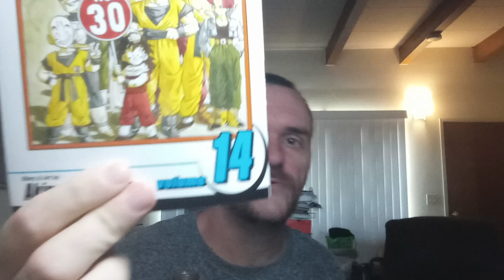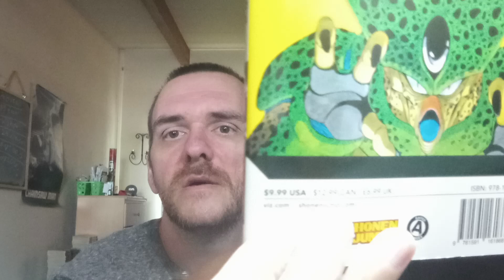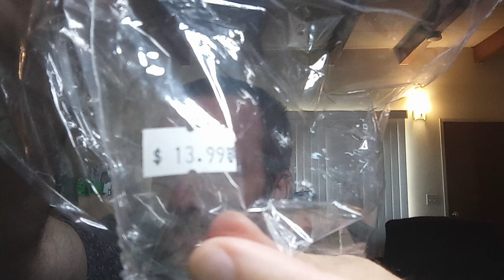manga pickup for October 2024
Doug Nelson II